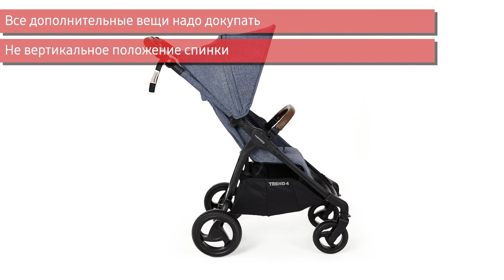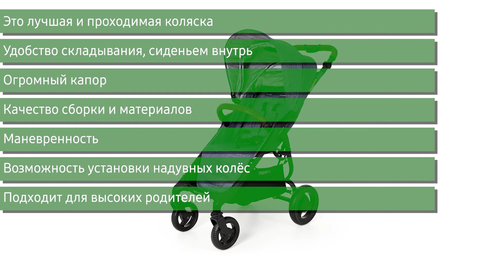Коляска Valco Baby Snap 4 Trend